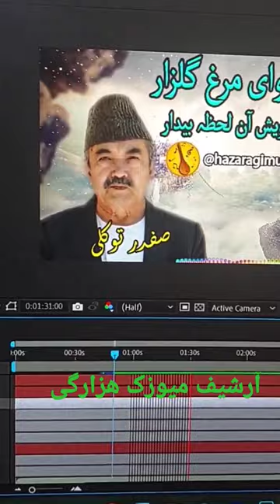5 May 2023